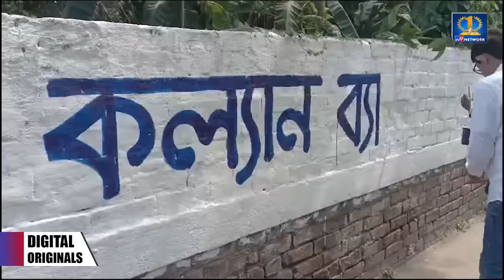Kanchan Mullick, Loksabha Election 2024: লকেটকে বোধহয় খুব কম দেখা গিয়েছে গত ৫বছরে: কাঞ্চন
Kanchan Mullick, Loksabha Election 2024:  শ্রীরামপুরে যেমন পুরনো মুখে ভরসা রেখেছে দল, তেমনই হুগলিতে রয়েছে বড় চমক। শ্রীরামপুরে যেখানে ফের লড়তে চলেছেন কল্যাণ বন্দ্যোপাধ্যায়, তেমনই হুগলিতে লড়বেন রচনা বন্দ্যোপাধ্যায়। এদিন দু’জনের হয়ে ব্যাট ধরলেন উত্তরপাড়ার বিধায়ক তথা অভিনেতা কাঞ্চন মল্লিক।